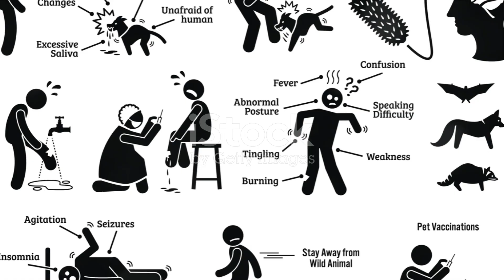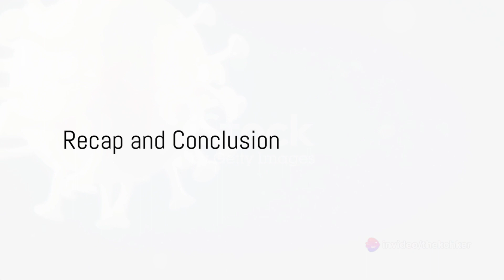Zombie Virus: Fact or Fictional?​ -​TheKohker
Zombie Virus: Fact or Fiction? by THEKOHKER

OUTLINE:

00:00:00 The Potential of Zombie Virus
00:00:16 Viral Puppeteers
00:00:41 The Cordyceps Fungus
00:01:00 The Infamous 'Mad Cow Disease'
00:01:24 Unlikelihood of Zombie Apocalypse
00:01:44 Recap and Conclusion